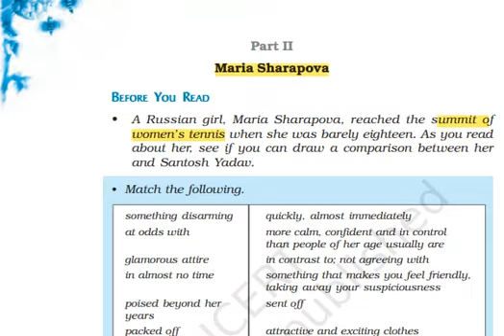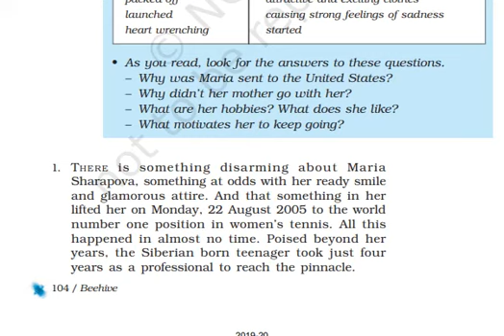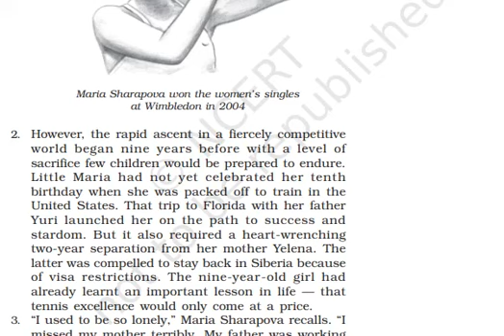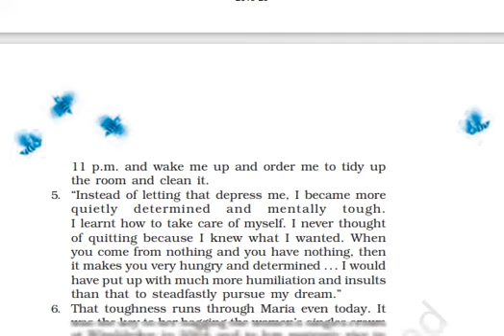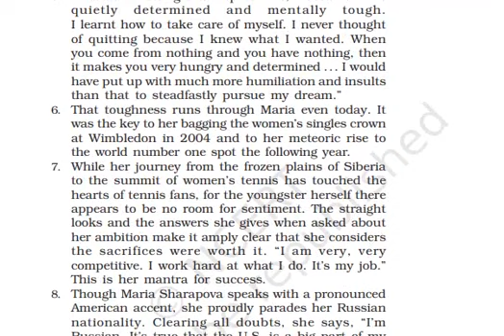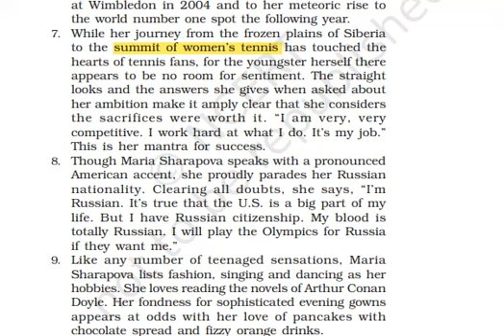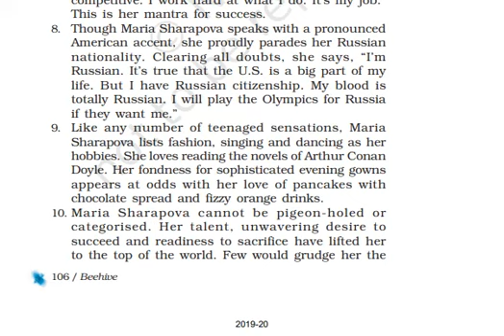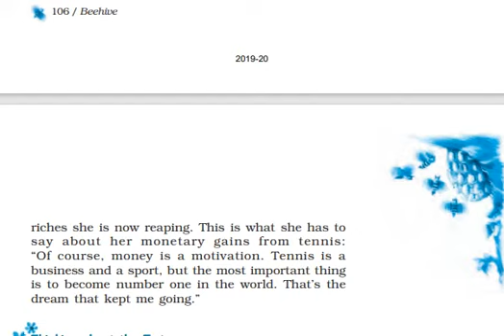Reach for the Top [ Part II - Maria Sharapova ]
@ARD Classes